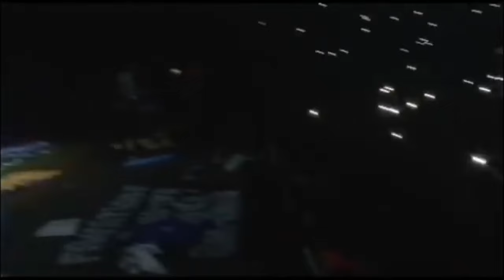La Nueva Luna Chino Eterno